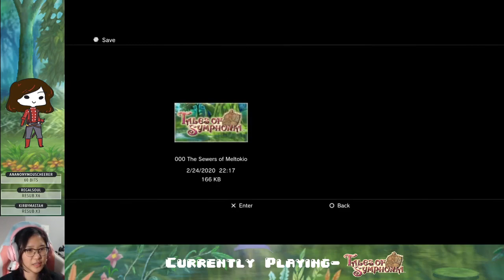Ep. 09- The Trashiest Dungeon Ever | Tales of Symphonia Blind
Is Crispin Freeman gonna join my party?

Stay toasty :)